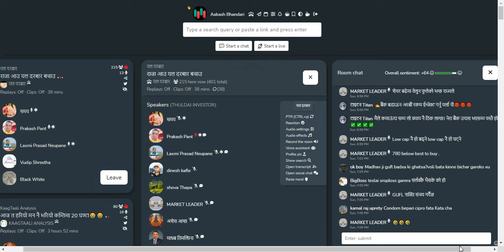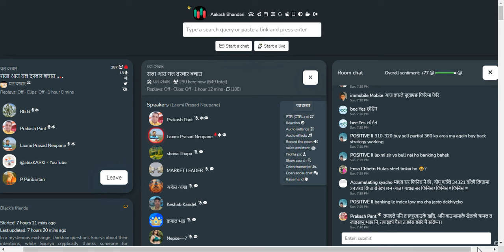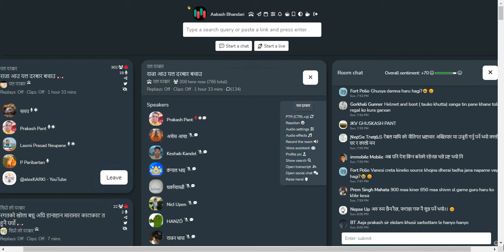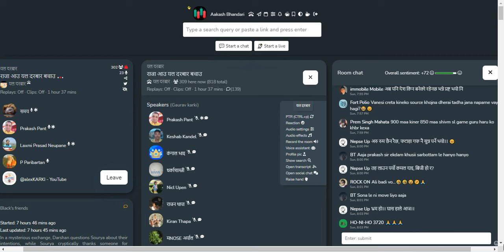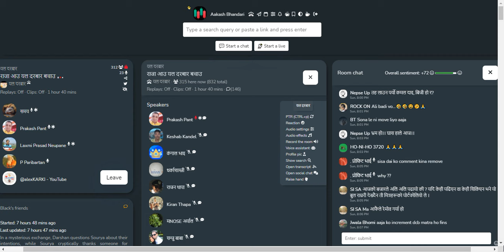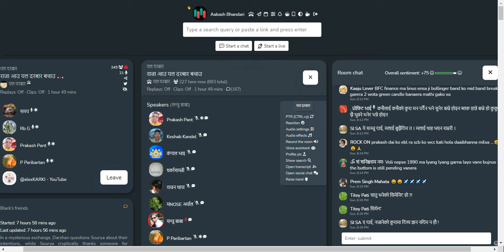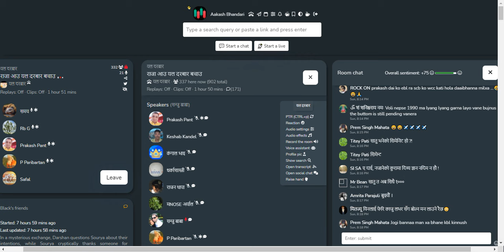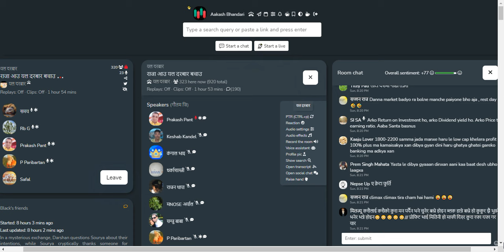शेयर बजार छलफल | NEPSE UPDATEऽ, NEWS AND ANALYSIS | CLUBHOUSE TALKS ABOUT SHAREMARKET NEPAL